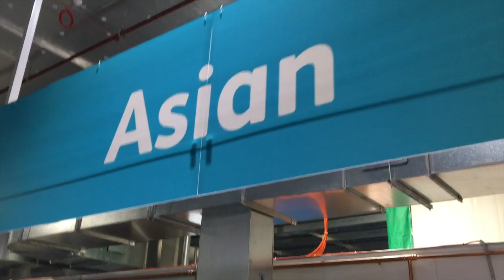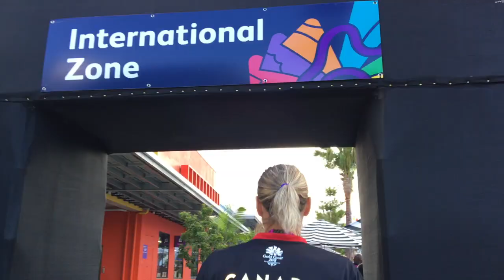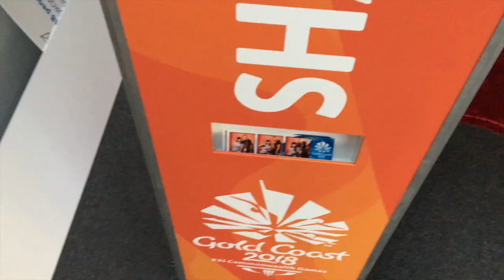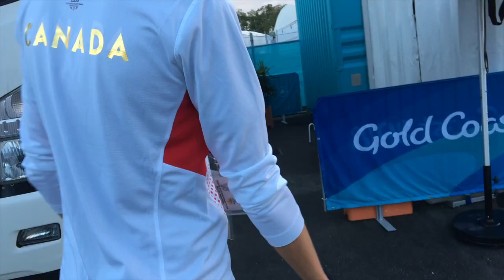1ST DAY IN THE VILLAGE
Taking you on a brief tour in the Athletes Village at the Commonwealth Games in Gold Coast, Australia. One of the nicest athletes villages I've seen!!